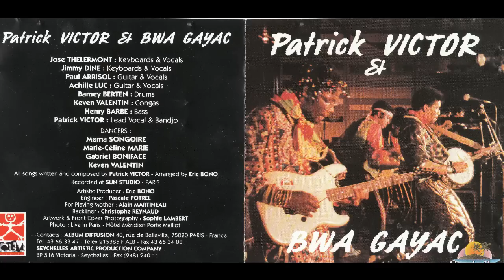PATRICK VICTOR SEYCHELLES TOUT L ALBUM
BWA GAYAC